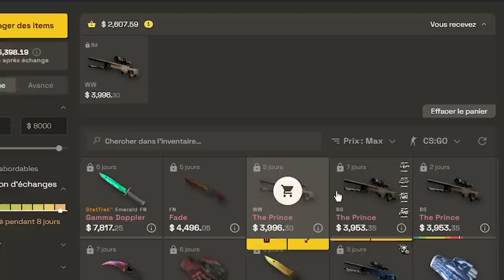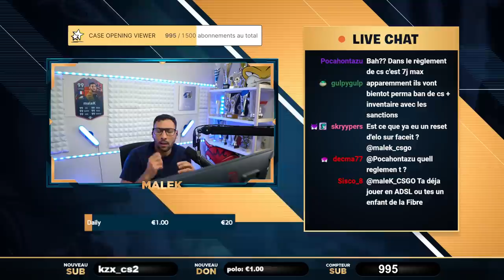JE ME FAIS BAN DE COUNTER-STRIKE 2... C'EST TROP TOXIC J'EN PEUX PLUS !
Je me fais ban de Counter-Strike 2, le jeu est trop toxic c'est l'enfer j'en peux plus